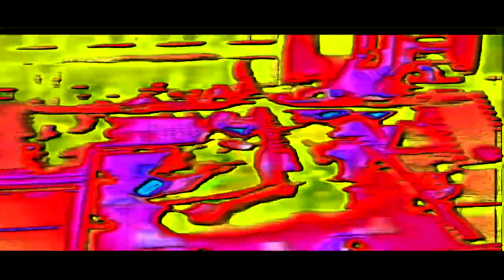THE EPICNESS OF A MAN HAS FALLEN INTO THE RIVER IN LEGO CITY